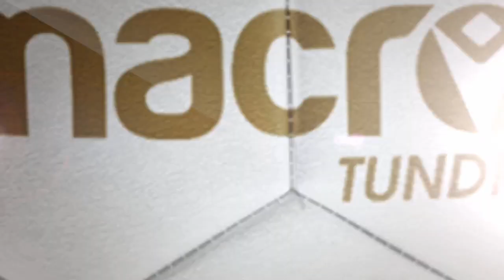U11 J-Superliga 2021 Grand Final Rochedale FC 5 x 2 GC Knights Fc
Full Match